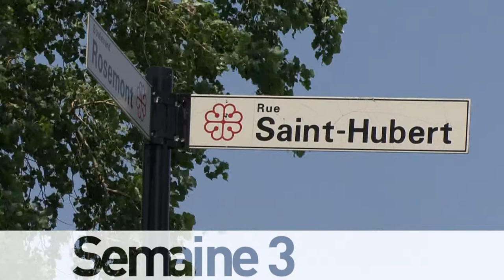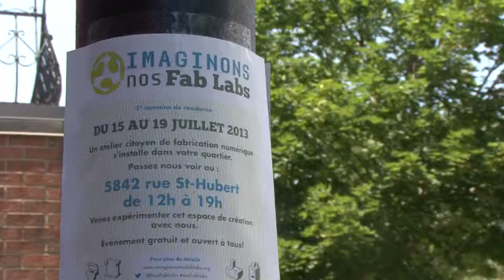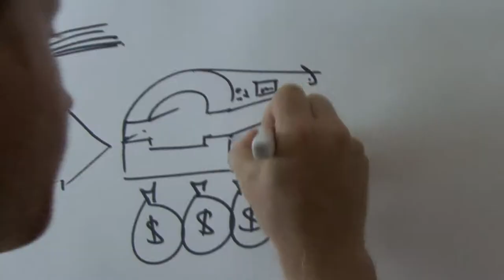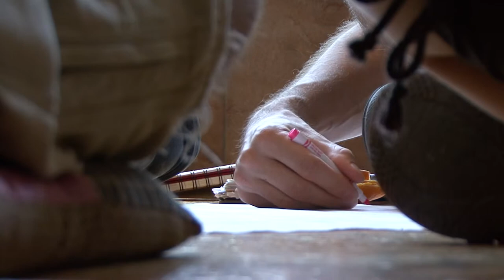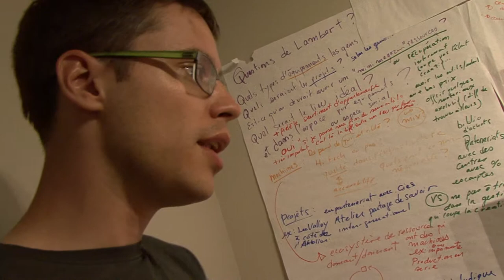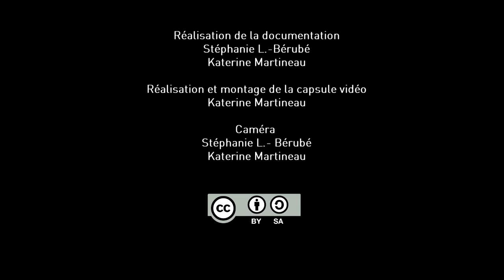Imaginons nos Fab Labs- Semaine 3 - Synthèse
Imaginons nos Fab Labs- Semaine 3
Découvrez le regard des porteurs et porteuse de projet Fab Labs et des participant-e-s lors de la troisième et dernière semaine de résidence Imaginons nos Fab Labs.